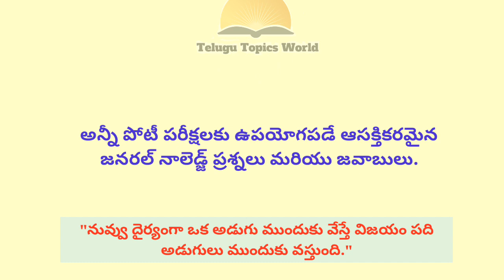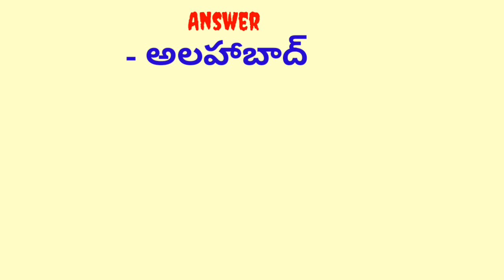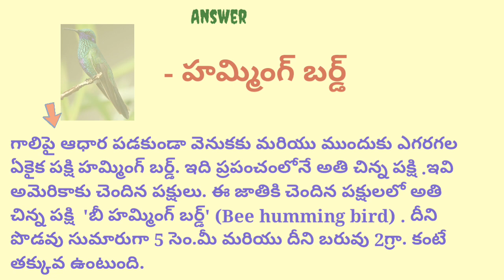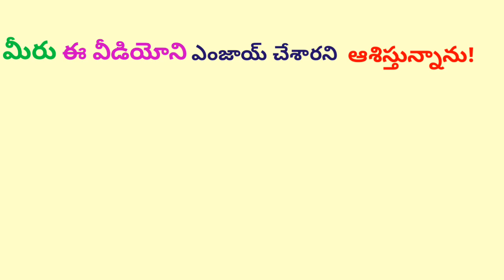Gk in telugu || interesting gk in telugu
In this video we explained about telugu gk questions and answers with explanation,gk questions for competitive exams, general knowledge questions in telugu and we covered some general topics like why do some of ours have different eye colors